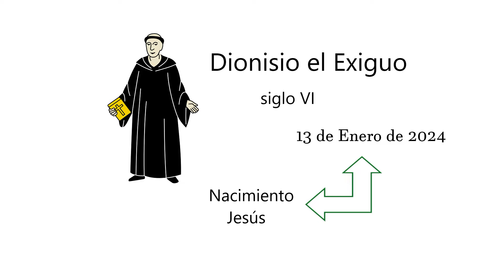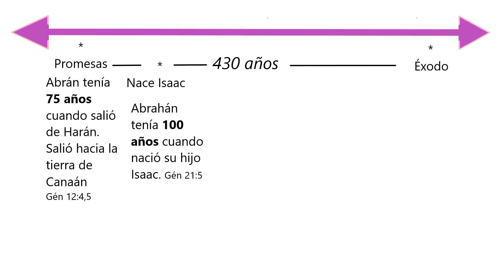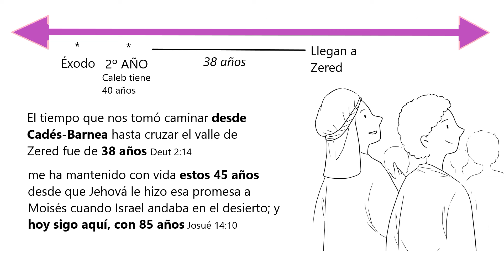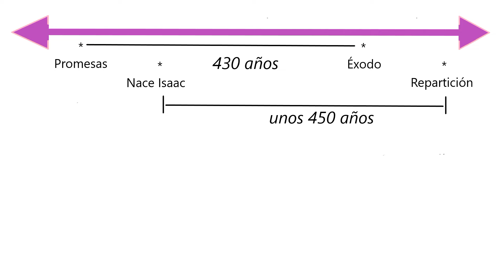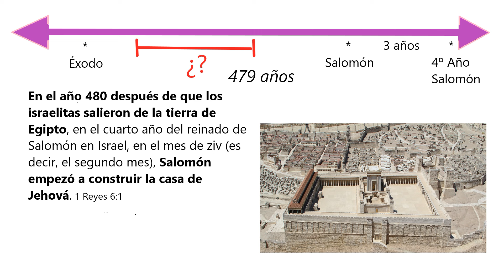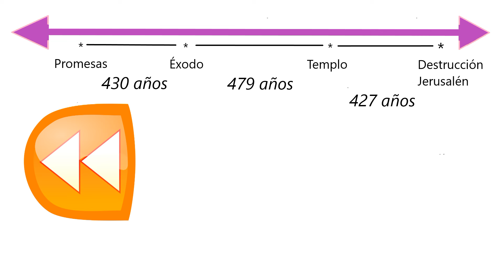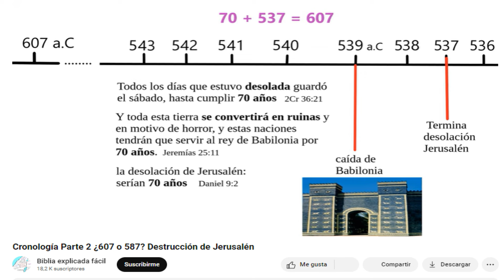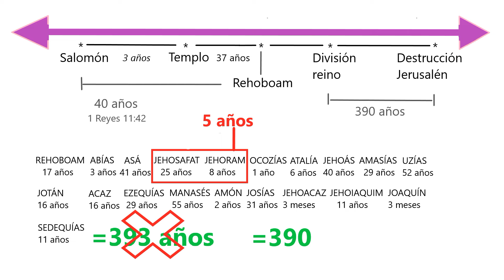Cronología Parte 1 Adán hasta destrucción Jerusalén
El que los escritores bíblicos pudieran citar cifras exactas al referirse a determinados acontecimientos que abarcaban períodos de varios siglos demuestra que el pueblo de Israel y sus antepasados se interesaban en la cronología.

WEBGRAFÍA

Septuaginta griega: Y la estancia de los hijos de Israel, mientras moraron en la tierra de Egipto y en la tierra de Canaán. Éxodo 12:40

Pentateuco Samaritano  Y la estancia de los hijos de Israel y de sus padres, que habitaron en Canaán y en Egipto Éxodo 12:40